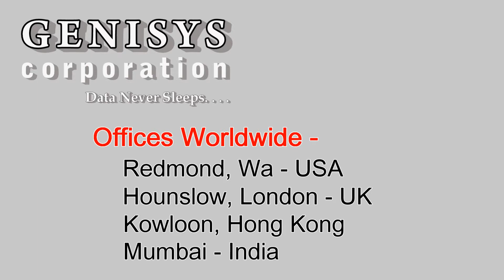AH383A HP Integrity BL870c i2 c7000 Server Blade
AH383A HP Integrity BL870c i2 c7000 Server Blade at Genisys
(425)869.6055